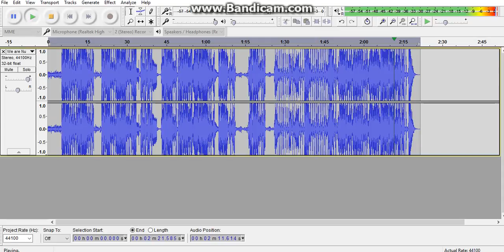Lazy Town - We Are Number One (EXTREME BASS)